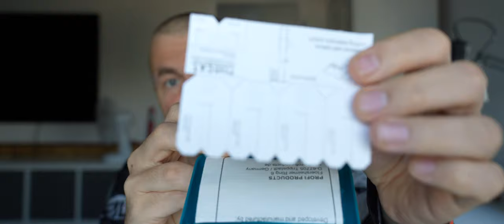Как выставить заднее колесо мотоцикла идеально | Шиномонтаж в полевых условиях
В этом видео я покажу вам уникальное приспособление, с помощью которого можно легко и точно настроить заднее колесо мотоцикла даже в самых сложных полевых условиях. Используя компактный лазерный инструмент, который крепится к задней звезде с помощью магнита, вы сможете добиться идеального выравнивания колеса и цепи. Это идеальное решение для всех, кто любит путешествовать на мотоцикле и ценит точность и удобство. Подробное руководство для быстрой настройки колес в любом месте!